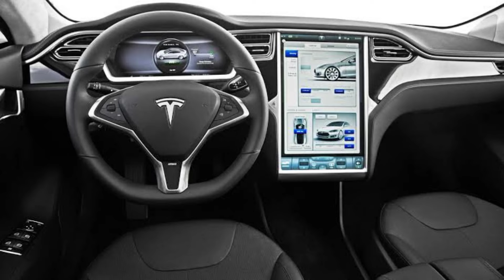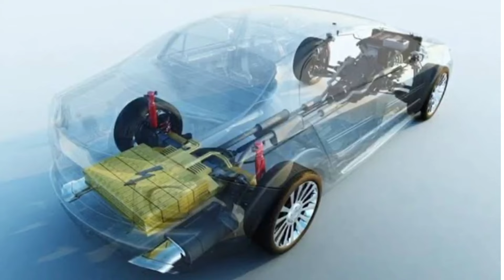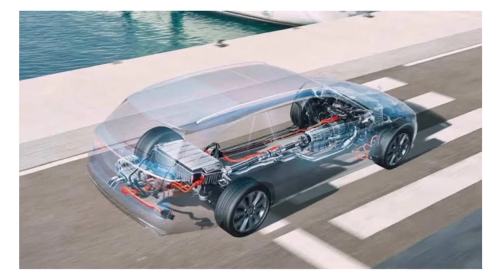"Elektrikli Otomobiller" 2022 Yılının Gözdesi Olacak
Bu videomuzda elektrikli otomobilin geleceği ve ne gibi avantajları olduğunu anlattık 🚗
Video ses kendimize aittir ✅